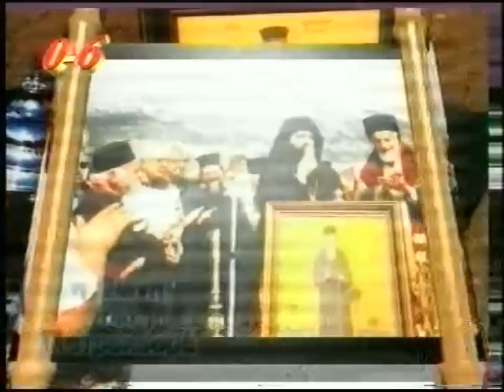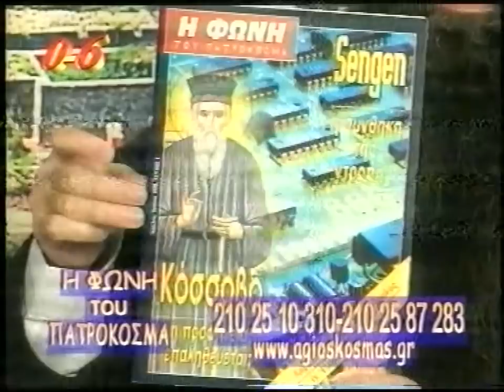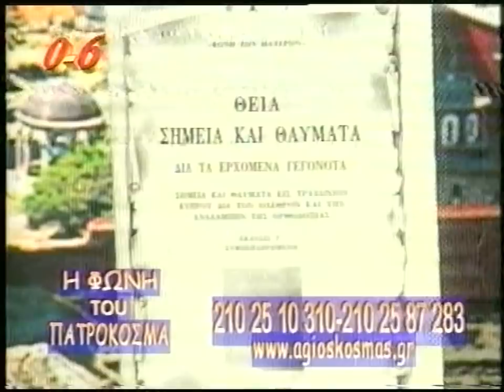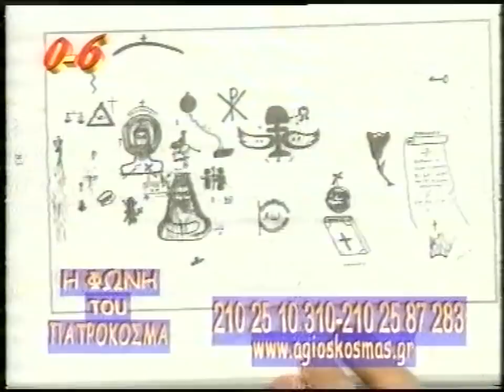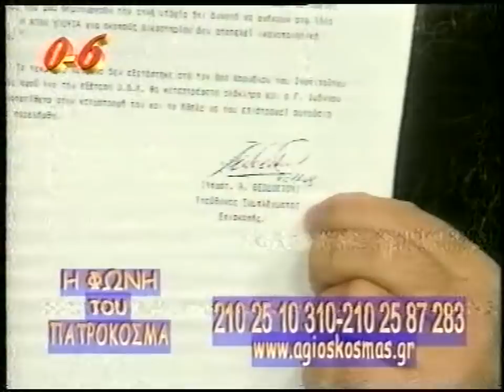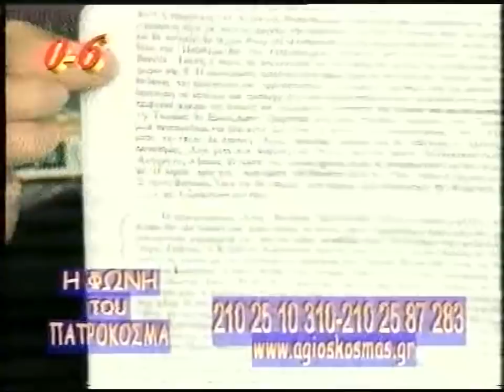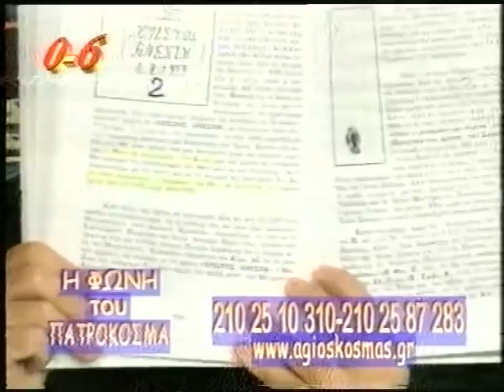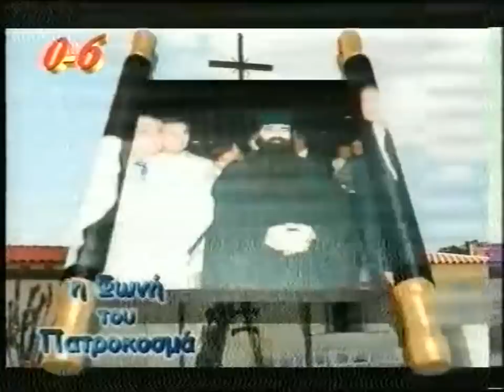Π.ΜΑΞΙΜΟΣ ΒΑΡΒΑΡΗΣ 29-11-04 'ΟΙ ΠΛΑΝΕΣ ΤΟΥ ΤΡΑΧΩΝΙΟΥ'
ΓΕΡΟΝΤΑΣ.ΜΑΞΙΜΟΣ ΒΑΡΒΑΡΗΣ 'Η ΦΩΝΗ ΤΟΥ ΠΑΤΡΟΚΟΣΜΑ ' 29-11-04 'ΟΙ ΠΛΑΝΕΣ ΤΟΥ ΤΡΑΧΩΝΙΟΥ ΤΗΣ ΚΥΠΡΟΥ'